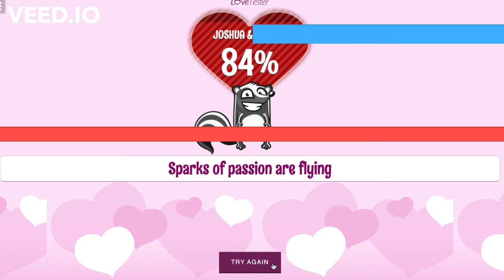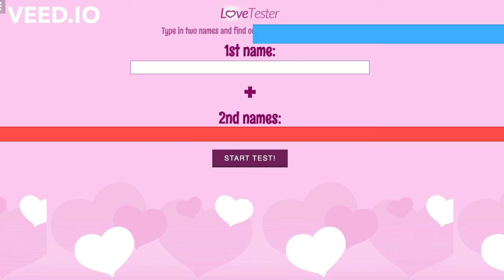I guess me and Yeosang are soulmates